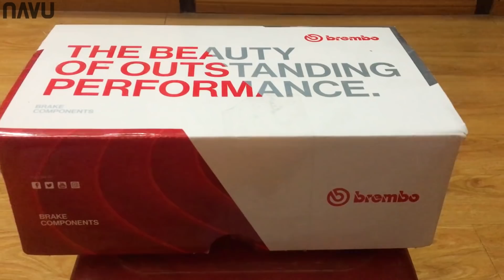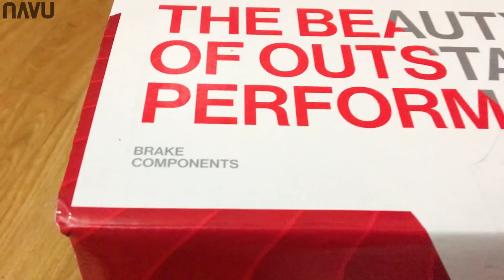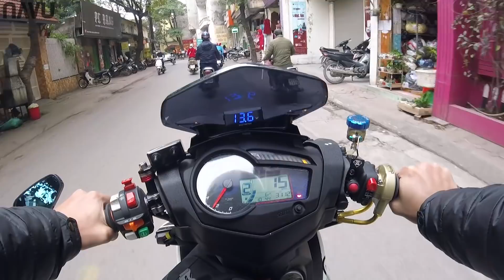EXCITER 150 độ cùm tay phanh Brembo - Hiệu năng trên cả tuyệt vời | Motovlog 60